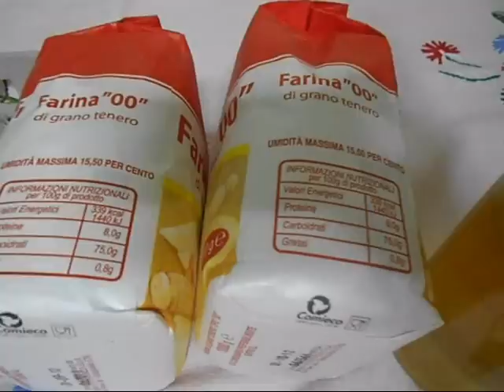Struffoli di Anna Muscetti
STRUFFOLI

Ingredients for the dough:
600 g of flour
5 eggs
50 g butter
4/5 spoons of limoncello, or other similar
if you like, a pinch of grated lemon peel (yellow part only!!!)
1 spoon (not full) of sugar
a pinch of salt
2 teaspoons of baking powder
oil for frying (peanuts oil or sunflower oil)

For the decoration:
2 jar of honey
1 tablespoon of sugar
juice of a tangerine or half orange  (or 4 tablespoons water)
candied fruit and little candies/bonbons/comfits to decorate

Mix all the ingredients, the butter must be soft. Work well until cutting with a knife you can see some small bubbles inside.  Then cover well with plastic wrap and let rest for at least an hour, or we put it in the fridge if we want to continue the next day.

Press the mixture no more then 1/2 cm and cut small squares by cutting horizontal and vertical stripes (as in the video). You have to help yourself with a bit of flour, otherwise it will stick together, then put them in a colander and remove the flour and fry them little by little in hot oil  in a very high pan  because the eggs will do a lot of foam and cd go out of the pan. For this reason, if you want to do many "struffoli",  use a new/clean oil.
After being fried all, decorate them: in a very large frying pan, put sugar and a cup of tangerine juice or water and boil. Remove from heat, add the struffoli,  add half of the honey and half of little bonbons/confetti. Mix gently.  Put on a dish and decorate with the rest of bonbons/confetti, the candied fruit and before eating,  add other honey.

STRUFFOLI
Ingredienti per l'impasto:
600 g di farina
5 uova
50 g di burro
meno di una tazzina da caffe' di limoncello, strega o anice
a piacere, un po di buccia di limone grattugiata (solo la parte gialla)
1 cuccchiaio non colmo di zucchero
2 cucchiaini di lievito pan degli angeli (se piacciono piu duri mettere solo un cucchianino)
olio per friggere (di arachidi oppure di girasole)

Per la decorazione:
1 barattolo di miele
1 oppure 2 cucchiai di zucchero
succo di un mandarino oppure 4 cucchiai d'acqua
canditi a piacere
confettini colorati di varia grandezza e forma

Incorporare alla farina un po alla volta tutti gli ingredienti, ricordandoci di ammorbidire il burro: Lavorare bene fino a che tagliando con un coltello vedremo delle piccole bollicine dentro. Dovra' avere la consistenza della classica pasta all'uovo, cioe' deve essere morbida. Poi coprire molto bene con la pellicola e lasciare riposare per minimo un'ora; oppure la mettiamo in frigo se vogliamo continuare il giorno successivo.

Tirare una sfoglia alta circa 1/2 cm e ricavare dei piccoli quadratini tagliando strisce orizzontali e verticali. Bisogna aiutarsi con un po di farina, altrimenti si attaccano tra di loro, poi li mettiamo in un colapasta scrollandoli della farina in eccesso e li friggiamo un po per volta in abbondante olio per fritture, in una pentola con i bordi molto alti, perche' l'uovo fara' tanta schiuma.
Appena vengono a galla , basta dorarli un po e sono subito fatti. Si tirano su e si appoggiano su una carta assorbente.
Dopo averli fritti tutti, li decoriamo: in una padella molto grande, si mette lo zucchero e una tazzina di succo di mandarino o acqua e si porta a bollore finche' si scioglie lo zucchero. Togliere dal fuoco, aggiungere gli struffoli e il miele, condirli rigirandoli delicatamente e unire anche i confettini, conservandone un po da mettere sopra per decorare meglio, insieme eventualmente alla frutta candita (se piace).